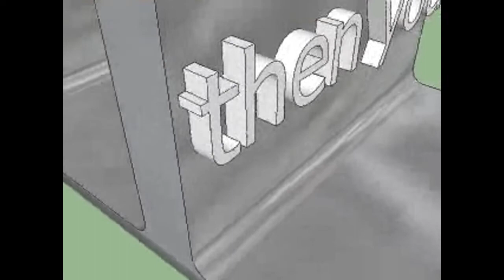gameplaywizard talks about new schedule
im here and  new and just want youguys to know how much im gunna have fun doing this and i hope you injoy  thanks